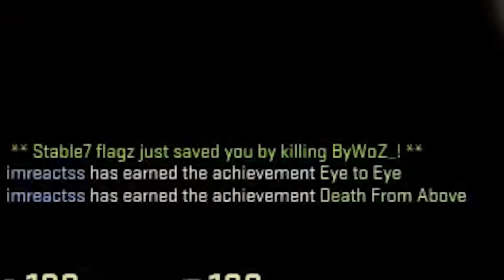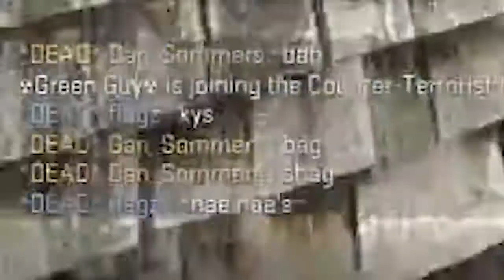I HIT A QUAD COLLAT ON CSGO?